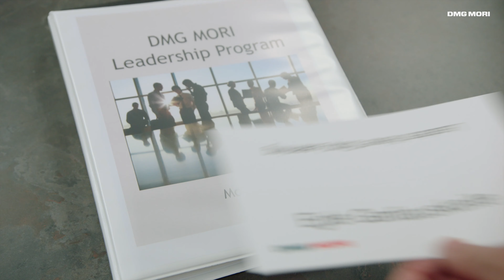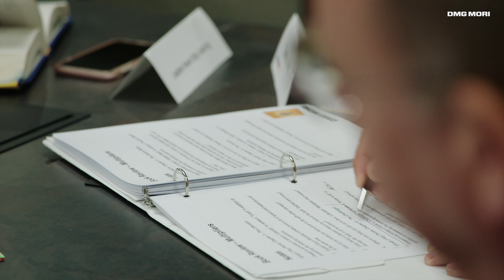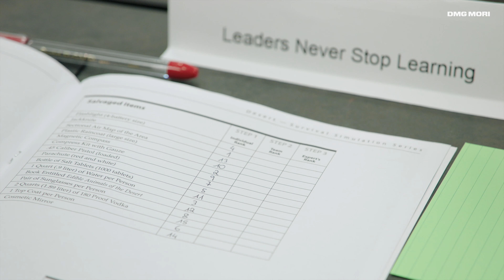DMG MORI Leadership Program USA